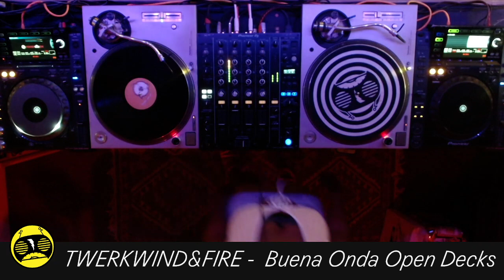TWERKWIND&FIRE - Vinyl Mix - Buena Onda Open Decks - 2023-09-24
On the last Sunday of the month Buena Onda hosts Open Decks live on Jolt. DJs from around Miami come in and do whatever they want.

We run on donations! Chip in a few bucks if you can :)